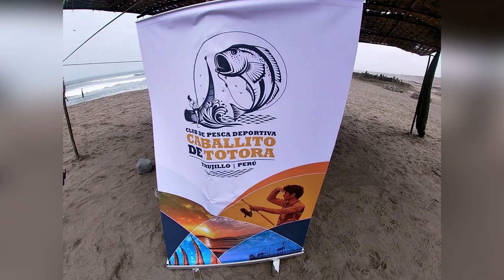II CAPACITACIÓN HUANCHACO - Pesca Deportiva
El Club Caballito de Totora ofreciendo una charla teorica y practica en las playas de huanchaco, motivando y enseñando  a las personas interesadas en aprender este hermoso deporte

comunicate con nosotros al : 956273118